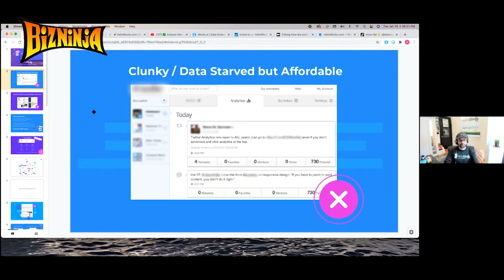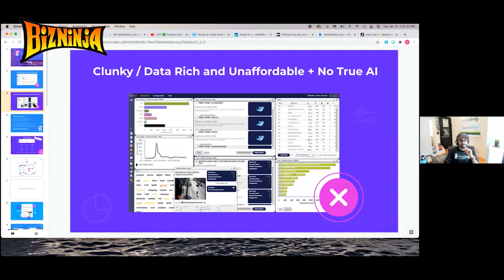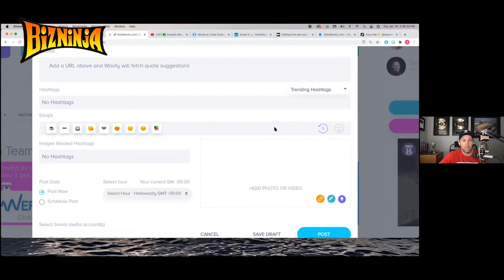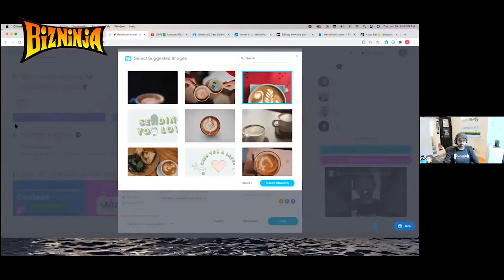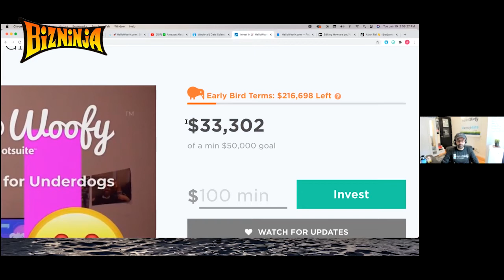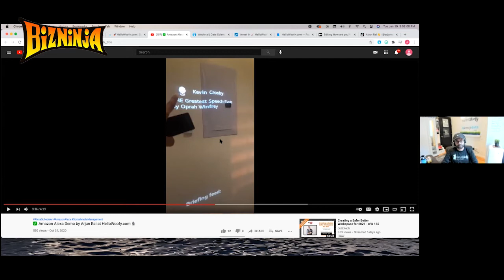How Entrepreneurs Can Compete With Big Businesses Even With A Small Marketing Budget | HelloWoofy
Arjun Rai created HelloWoofy to give power back to the Underdogs in business. Listen to this week’s episode to learn how they are bridging the gap for small business owners.
Show Notes

Arjun Rai created HelloWoofy to give power back to the Underdogs in business.HelloWoofy creates content automagically using a smart marketing dashboard.

HelloWoofy automates social media, blogging, and soon, will be providing smart speaker marketing content!

Arjun describes his background in entrepreneurship and how the new and popular app Clubhouse has played an instrumental role in his business's success. He shares how his company serves its customers and why it may be beneficial to work alongside our competitors.

Tune in to hear our conversation!

Key Takeaways
The influence of Clubhouse (00:00)
His first business (03:50)
How they serve their customers (18:30)
Advice to entrepreneurs in the early days of their business (22:20)
Co-creating with our competitors (24:40)

If you haven't already, please rate and review the podcast on Apple Podcasts!